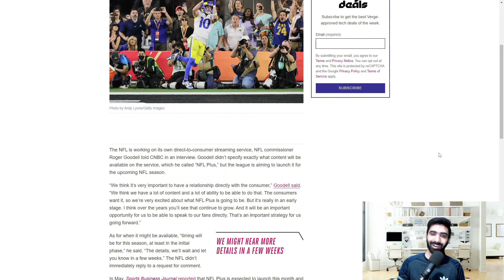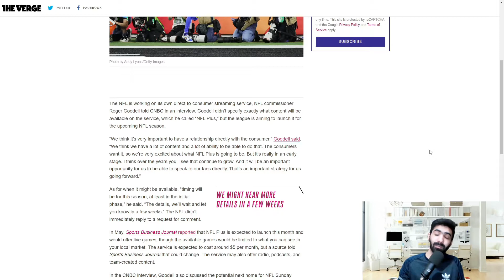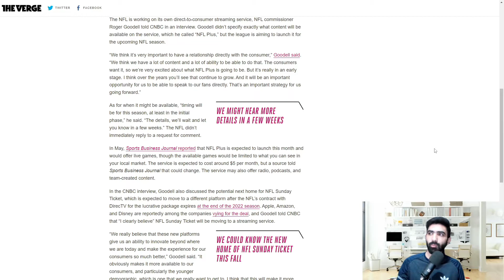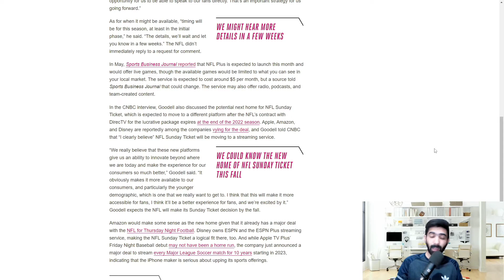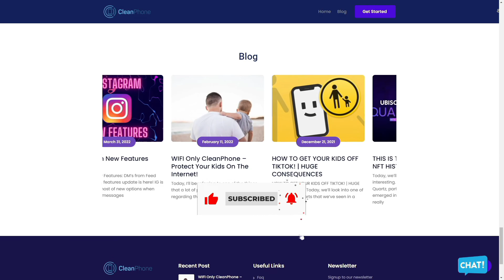What's NFL Plus? - New NFL Streaming Service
In this video, I go over how the tech news about the NFL Streaming Service.

The NFL is working on its own direct-to-consumer streaming service, NFL commissioner Roger Goodell told CNBC in an interview. Goodell didn't specify exactly what content will be available on the service, which he called "NFL Plus," but the league is aiming to launch it for the upcoming NFL season.

"We think it's very important to have a relationship directly with the consumer," Goodell said. "We think we have a lot of content and a lot of ability to be able to do that. The consumers want it, so we're very excited about what NFL Plus is going to be. But it's really in an early stage. I think over the years you'll see that continue to grow. And it will be an important opportunity for us to be able to speak to our fans directly. That's an important strategy for us going forward."

NFL Plus:

As for when it might be available, "timing will be for this season, at least in the initial phase," he said. "The details, we'll wait and let you know in a few weeks." The NFL didn't immediately reply to a request for comment.
In May, Sports Business Journal reported that NFL Plus is expected to launch this month and would offer live games, though the available games would be limited to what you can see in your local market. The service is expected to cost around $5 per month, but a source told Sports Business Journal that could change. The service may also offer radio, podcasts, and team-created content.

In the CNBC interview, Goodell also discussed the potential next home for NFL Sunday Ticket, which is expected to move to a different platform after the NFL's contract with DirecTV for the lucrative package expires at the end of the 2022 season. Apple, Amazon, and Disney are reportedly among the companies vying for the deal, and Goodell told CNBC that "I clearly believe" NFL Sunday Ticket will be moving to a streaming service.

"We really believe that these new platforms give us an ability to innovate beyond where we are today and make the experience for our consumers so much better," Goodell said. "It obviously makes it more available to our consumers, and particularly the younger demographic, which is one that we really want to get to. I think that this will make it more accessible for fans, I think it'll be a better experience for fans, and we're excited by it." Goodell expects the NFL will make its Sunday Ticket decision by the fall.

Conclusion:

Amazon would make some sense as the new home given that it already has a major deal with the NFL for Thursday Night Football. Disney owns ESPN and the ESPN Plus streaming service, making the NFL Sunday Ticket a logical fit there, too. And while Apple TV Plus' Friday Night Baseball debut may not have been a home run, the company just announced a major deal to stream every Major League Soccer match for 10 years starting in 2023, indicating that the iPhone maker is serious about upping its sports offerings.

If you're a parent or guardian looking to get your kid a new phone, look no further! Clean Phone allows you to manage your kid's phone from anywhere. It offers you complete parental control and tons of amazing features. You can easily pick and choose which apps and games your child can use! It supports complete phone monitoring, including phone call and SMS usage. You can even control how long and how often your kids can use apps or the internet. You can also check and manage their call logs, SMS logs and screen time. Over 1000 parents have mental peace because of clean phone.